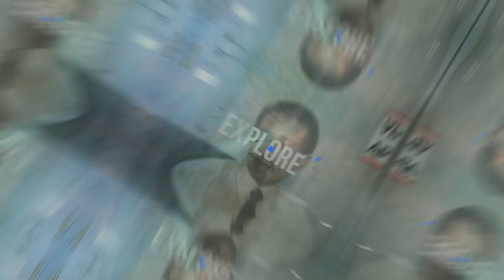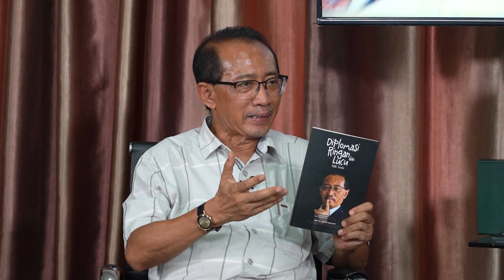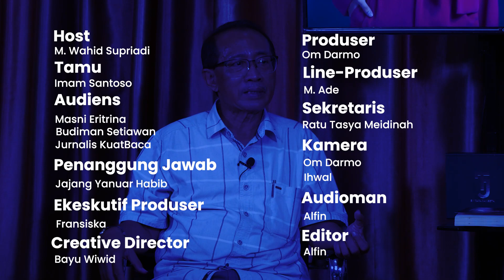Bottleneck Menembus Pasar Afrika | Diplomatic Club #07 - part 02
Memerlukan pendekatan yang lumayan lama untuk menembus pasar Afrika. Karena, bisnis ternyata tidak sekedar bisnis. Ada bottleneck yang harus diurai. Perlu pendekatan budaya dan mengenal karakter dari orang-orang Afrika, yang dulu terpuruk dan berusaha untuk terus maju. Sekarang ada 140 destinasi dari Indonesia ke Afrika. Addis Ababa bahkan lebih dulu memiliki MRT dari pada Jakarta.